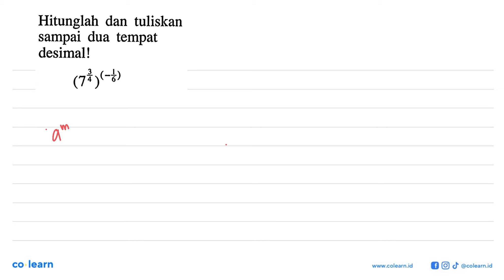Hitunglah dan tuliskan sampai dua tempat desimall )(-) (74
Topik atau Materi: Bilangan Berpangkat Pecahan, Negatif, dan Nol - BILANGAN BERPANGKAT DAN BENTUK AKAR - BILANGAN - Matematika Kelas 9 SMP - K-2006

00:00 : Bedah Soal
01:00 : Konsep, rumus dan pengertian Bilangan Berpangkat Pecahan, Negatif, dan Nol
01:18 : Langkah penyelesaian soal
02:27 : Jawaban akhir
02:57 : Penutup